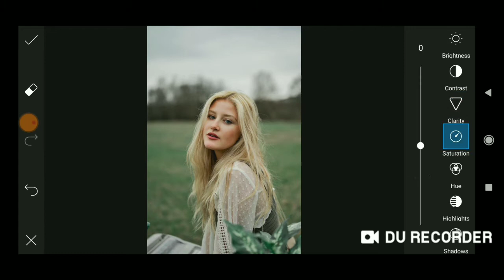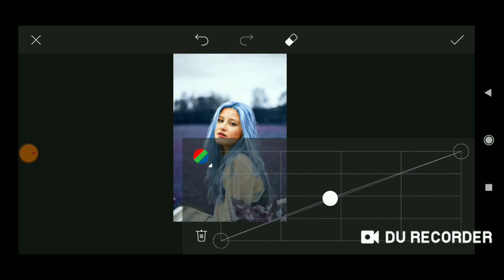Photo Editing Background Remove Colour Effect Tutorial 2021/Anna Bala,M Tech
⏩⏩Shanto⏪⏪